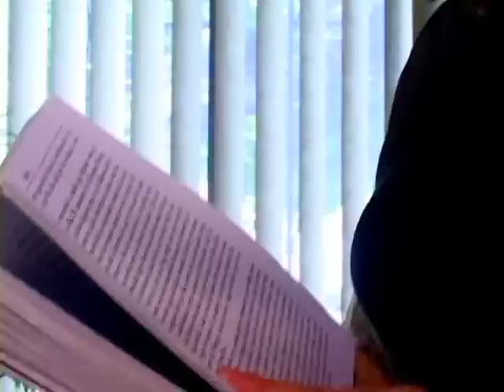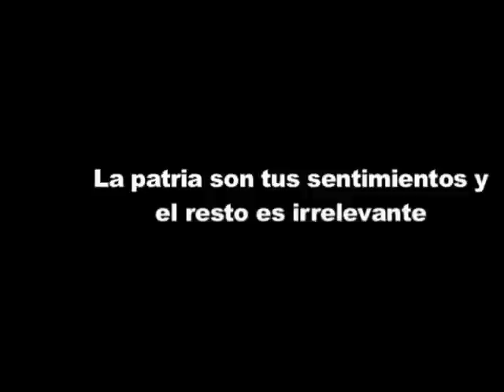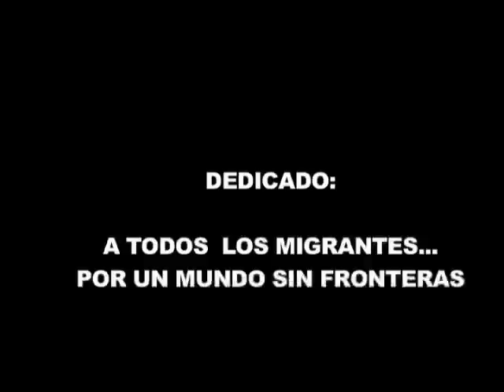Veinte reflexiones de una emigrante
Corto a partir del texto de María Fernanda Ampuero, ganador del premio Mujer Imagen y Testimonio.